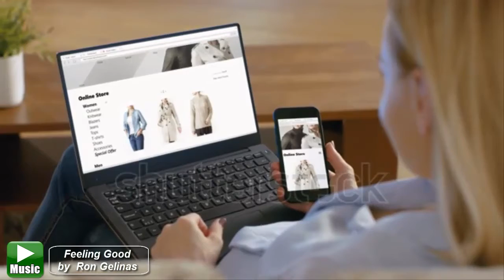Feeling Good - Relax music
Free YouTube music for your videos. Every day a new video clip.